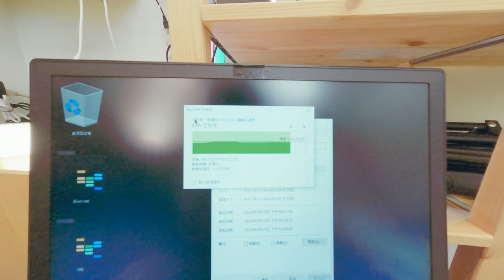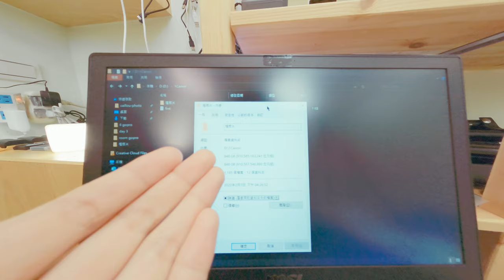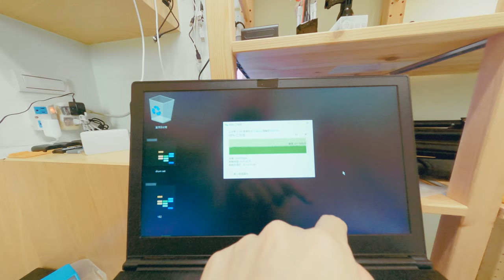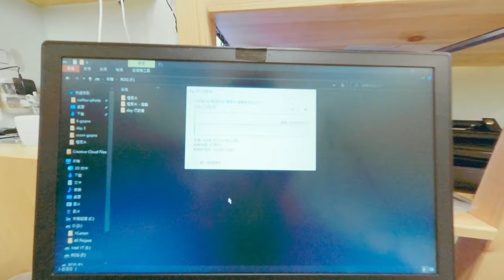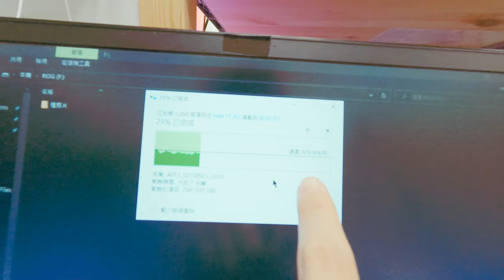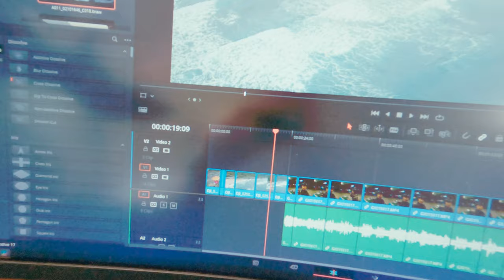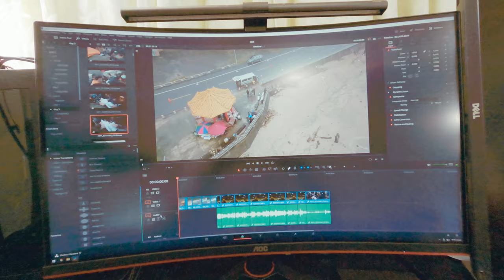CP值超高 m.2固態硬碟買起來 Samsung 970 2T ssd 穩定速度傳輸 開箱 測試 心得 實測 推薦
Samsung 970 evo plus 速度與價錢獲得一個平衡
我後來又買了一個1T 的970 evo plus 因為真的太優質了~